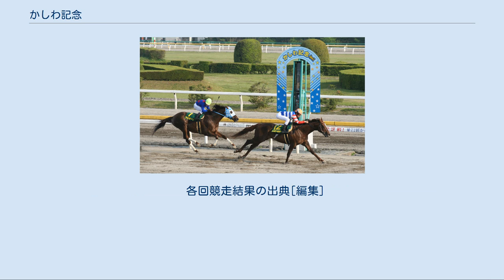かしわ記念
第18回かしわ記念（2006年5月5日） アジュディミツオー優勝 第19回かしわ記念（2007年5月2日） ブルーコンコルド優勝 第20回かしわ記念（2008年5月5日） ボンネビルレコード優勝 第21回かしわ記念（2009年5月5日） エスポワールシチー優勝 かしわ記念（かしわきねん）は、千葉県競馬組合が船橋競馬場で施行する地方競馬の重賞競走（JpnI）である。
農林水産大臣が賞を提供しており、正式名称は「農林水産大臣賞典 かしわ記念（のうりんすいさんだいじんしょうてん かしわきねん）」と表記される。
 競走名の「かしわ」は船橋競馬場の前身で、千葉県柏市に1952年まで所在していた柏競馬場を表している。
 副賞は農林水産大臣賞、千葉県知事賞、日本中央競馬会理事長賞、日本馬主協会連合会会長奨励賞、日本地方競馬馬主振興協会会長賞、地方競馬全国協会理事長賞、千葉県馬主会会長賞、株式会社よみうりランド賞（2019年）。
 第1回千葉県営競馬が柏競馬場で行われたことを記念し、1989年に創設（ただし、1978年に始まった同名の準重賞が重賞へ格上げされたとするものもある）。
本競走で2着以内の成績を収めた地方競馬所属馬には、帝王賞の優先出走権が付与される。
中央地方交流競走となった当時は、春から夏にかけて短距離適性馬が出走できるダートの大レースがなかったため、ダートグレード競走となってからは中央競馬・地方競馬の一流馬による高レベルの争いが繰り広げられるようになり、ダートグレード競走となった当時の格付けはGIIIであったものが、2002年にはGIIに、2005年にはGIに格上げされるに至った。
 出走資格 サラブレッド系4歳以上、出走枠は地方競馬所属馬8頭、中央競馬所属馬6頭と定められている。
 下表の競走で所定の成績を収めた地方競馬所属馬に本競走の優先出走権が与えられている。
 負担重量 定量（57kg、牝馬2kg減、南半球産4歳1kg減） 賞金額 1着6000万円、2着2100万円、3着1200万円、4着600万円、5着300万円。
 優先出走権付与 本競走で上位2着までに入った地方競馬所属馬には帝王賞の優先出走権が付与される。
また、上位3着内のうちの南関東所属最先着馬にはさきたま杯の優先出走権が付与される。
 全て船橋競馬場ダートコースで施行。
 ※Rはコースレコードを示す。
 同名の準重賞競走が1978年から1988年まで船橋競馬場で行われている。
この準重賞を上記重賞の始まりとするものもある。
 各回競走結果の出典[編集]